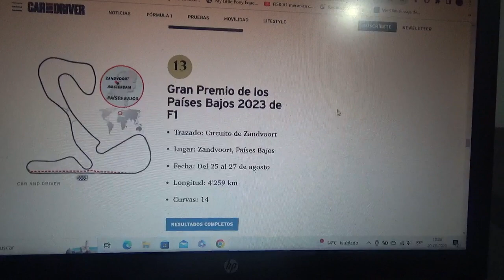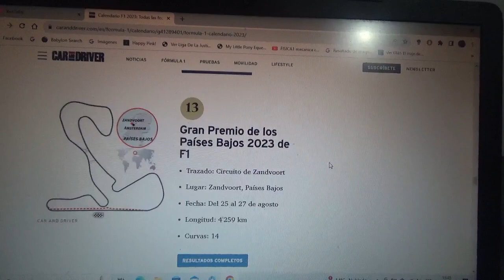Previa GP de Países Bajos 2023 de F1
Una breve previa de lo que será el Gran Premio de los Países Bajos(U Holanda) de la Temporada 2023 de la Fórmula 1 que será en el Circuito de Zandvoort

Para esta competencia vuelvo a apostar por el local bicampeón mundial Max Emilian Verstappen que está a punto de lograr su 3er campeonato mundial